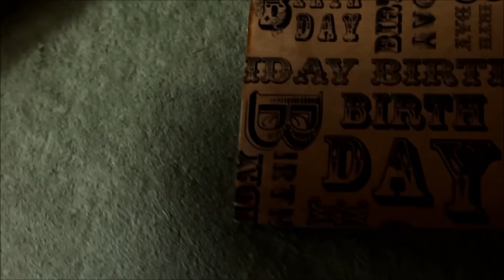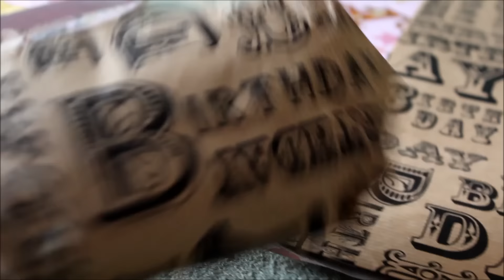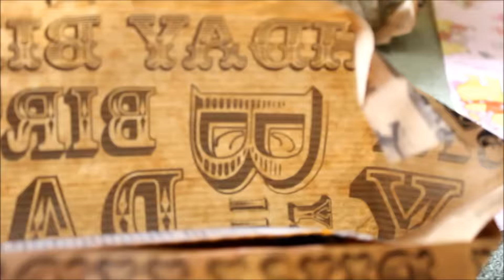Openbox paczki urodzinowej od Poszukiwacze ziarenek